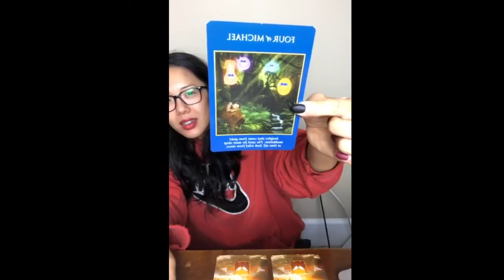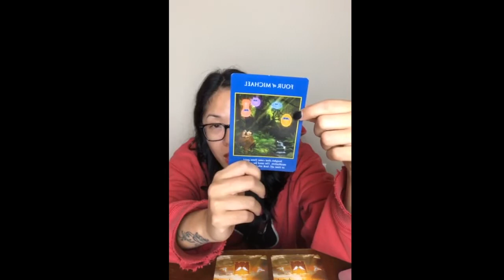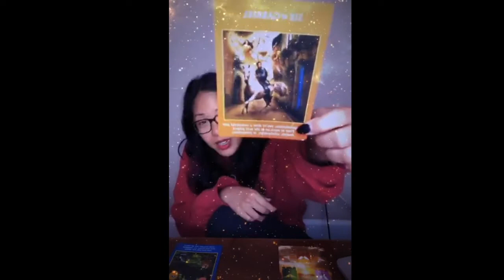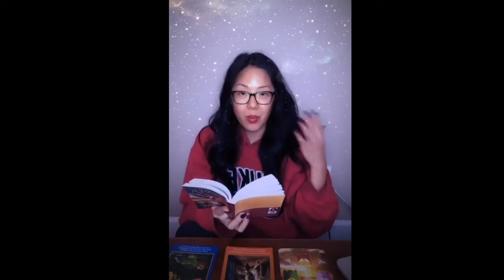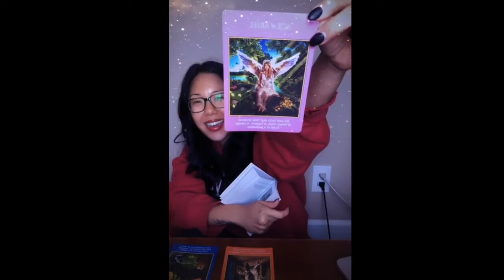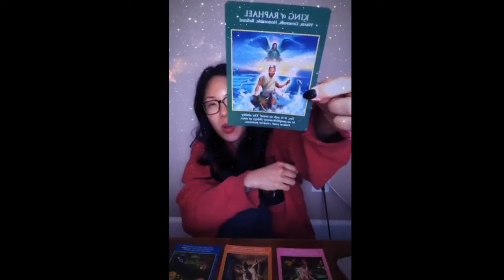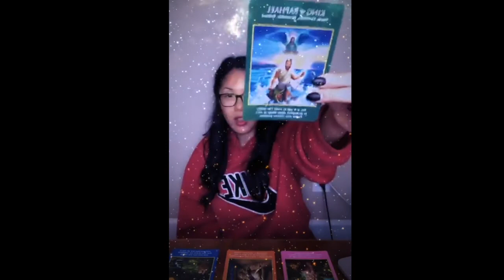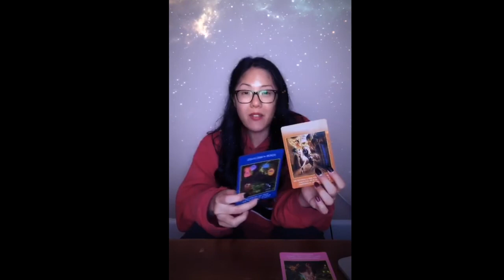TarotTuesday Full Moon in Taurus 11/12/19-- Financial Abundance is here!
Check out the tarot card guidance for tonight's Full Moon in Taurus! It's all about financial abundance, trust, and following your creative passions. Great meditation at the beginning! Hope this helps you manifest what you desire and more!

💖🌟💖 DOWNLOAD FREE HIGH, VIBE CONTENT 💖🌟💖

💖🌟💖 CREDITS 💖🌟💖

Alicia's mission is to help kind hearted souls discover the magic and beauty of who they truly are. Because when you discover your true, authentic, magical self, you can truly create the abundant life you desire! Happily ever after is not just a fairy tale. You can achieve this too. And Alicia is here to help you do just that. With ease. And FUN! Because what's the point of life if you can't have fun living it?

And always remember: Success starts by saying YES to YOU!